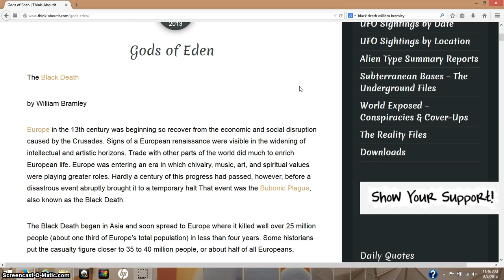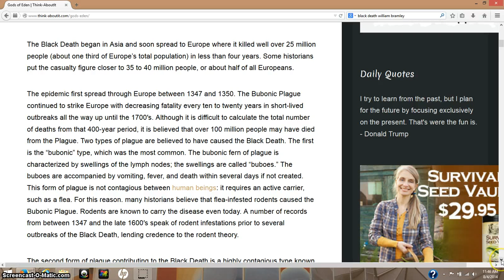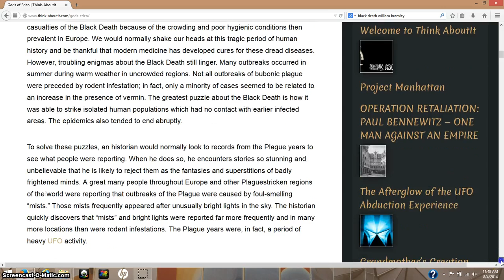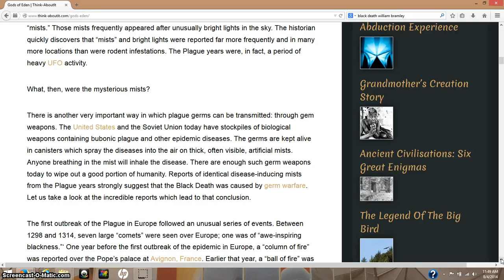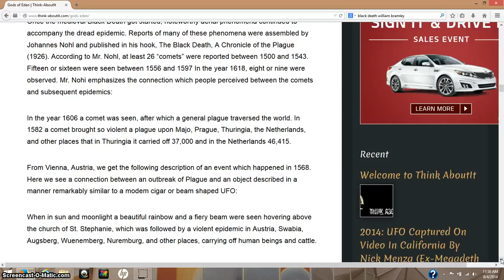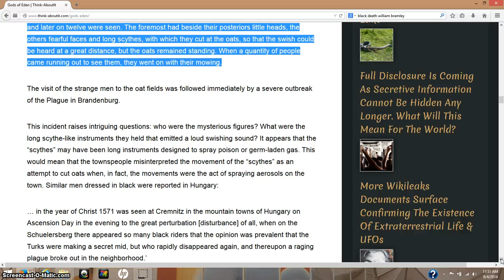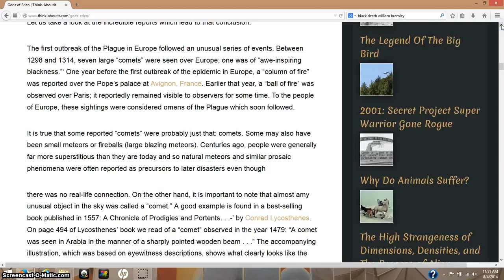The Black Death & The Gods Of Eden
Just thought l'd share one of the more interesting and unsettling  chapters in a book l've ever read.  I'm not stating this as truth, just sharing author William Bramley's well investigated chapter in The Gods of Eden on the Black Death.  Cant find my mic, sorry, and lm using a new screen saver so lm not sure yet what the hell lm doing.

Human history is a seemingly endless succession of bloody conflicts and devastating turmoil. Yet, inexplicably, in the light of astonishing intellectual and technological advancement, Man's progress has been halted in one crucial area: he still indulges the primitive beast within and makes war upon his neighbors.

As a result of seven years of intense research, William Bramley has unconvered the sinister thread that links humanity's darkest events -- from the wars of the ancient pharaohs to the assissination of JFK. In this remarkable, shocking and absolutely compelling work, Bramley presents disturbing evidence of an alien presence on Earth -- extraterrestrial visitors who have conspired to dominate Humankind through violence and chaos since the beginning of time...a conspiracy which continues to this very day.